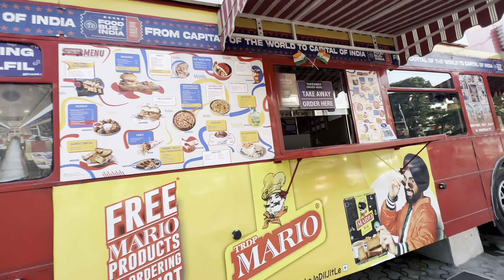Lajpat ki bus ka food 🥘 || pichli baar s kaafi aucha lga🥹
Hit likes